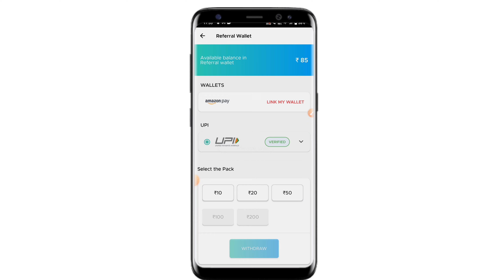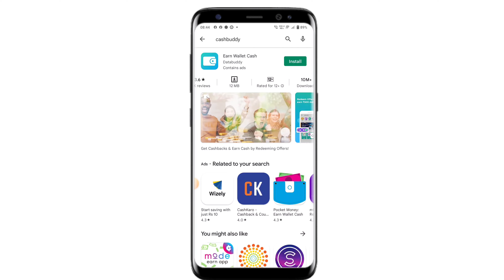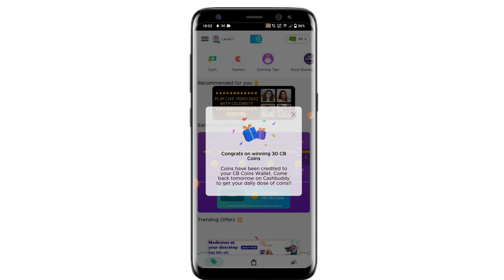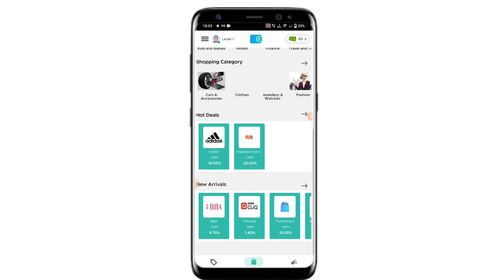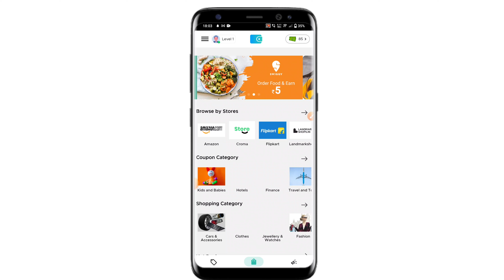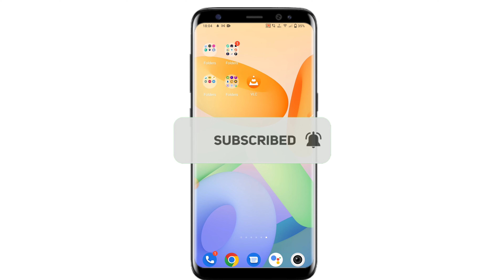How to Get Money From the Cashbuddy App - Cashbuddy App se paise kaise kamaye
aaj hum aap sabhi ko cashbuddy app se paise kaise kamaye wo batane ja rhe hai jisse aap apne mobile se hi ghar baithe es app se paise kama skte hai aur aapko live paisa nikal ke bhi dikhaya gya hai to aap dhyan se es video ko pura dekhe aur paise kamaye ghar baithe hi

3 दिन तक लगातार यूज़ करने पे 100रु/- और मिलेंगे

Ghar baithe online paise kamaye, Ghar baithe paise kamane ka tarika